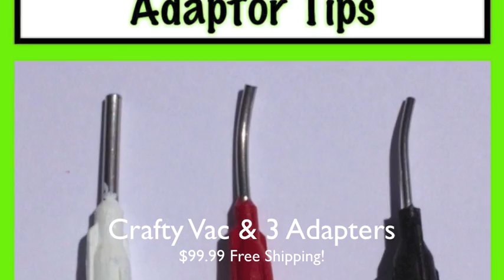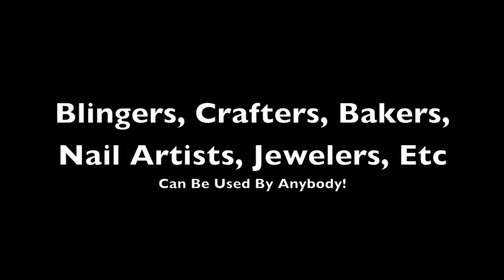How to create/add bling with Swarovski crystals & e6000 glue.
FIRST let me say that there is NOTHING like this tool on the market!  Crafty Vac is a mini vacuum tool for Creative People.  All you have to do is Point it, Pick up the bead of your choice, & Place it!  Using this tool will save you time. It can be used by Crafters, Jewelers, Bakers, Nail Artists, & or ANYBODY that needs to pick up something small & hold it in place until they set it where it needs to be.